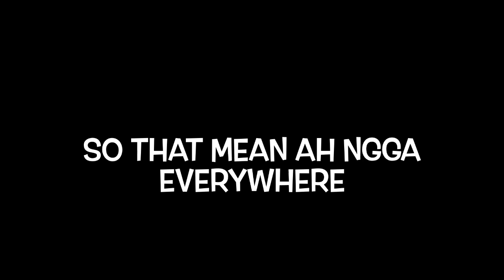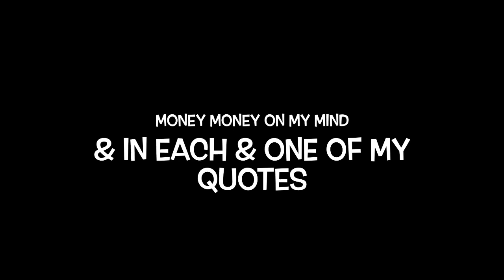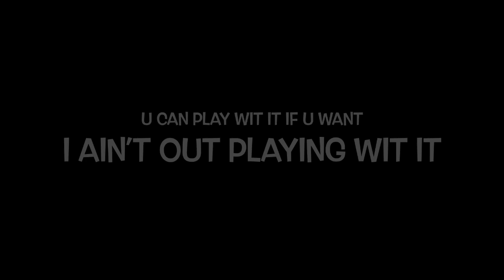Goat - Coming For That Paper (2014)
First & Foremost, I Do Not Own This Beat; Just Rapping Over It... Non-Promotional

FIRE FIRE BEAT ✅